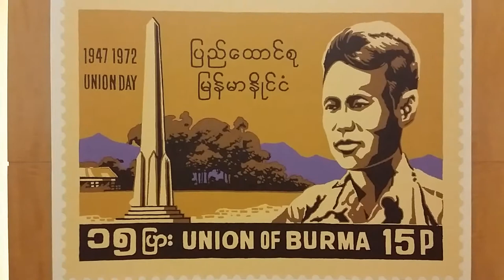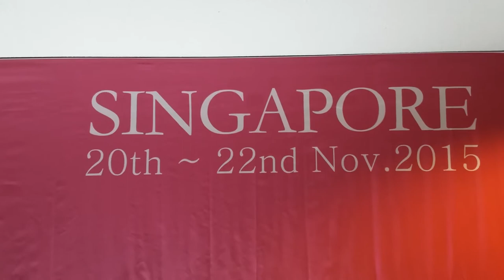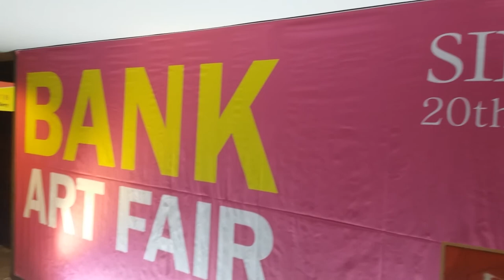Artist Moe Myint Zaw(Myanmar)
TAW WIN Art Gallery (Myanmar)